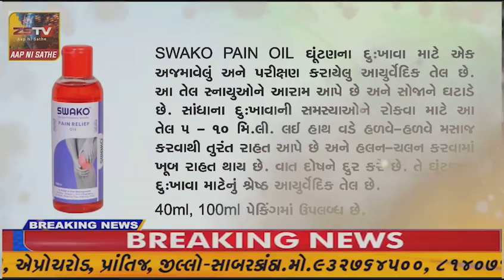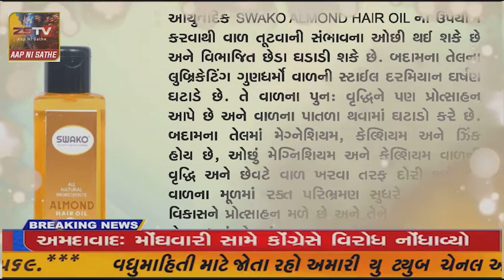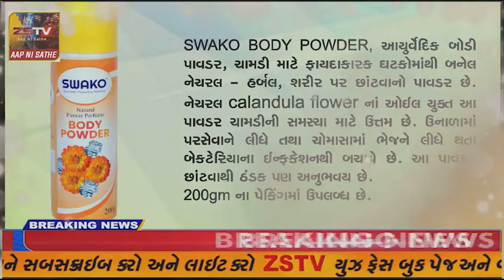છૉટાઉદેપુર જિલ્લાની સંખેડા 139 વિધાનસભા બેઠક પર કોંગ્રેસ ના ઉમેદવાર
છૉટાઉદેપુર જિલ્લાની સંખેડા 139 વિધાનસભા બેઠક પર કોંગ્રેસ ના ઉમેદવાર ધીરુભાઇ ભિલે કોઇ પણ જાતના ઢોલ નગારા નહિ પણ સાદગીથી ફોર્મ ભર્યુ